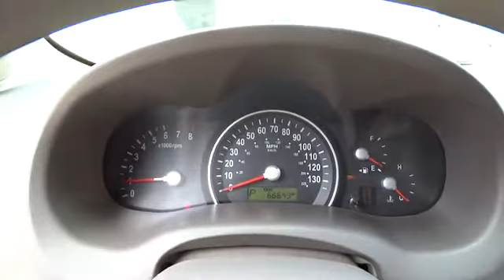2006 Kia Sedona Used, Richlands, Grundy, Lebanon, Hurley, Pikeville, VA P6485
2006 Kia Sedona LX - Stock#: P6485 - VIN#: KNDMB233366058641

Ramey Richlands
2850 Clinch Street